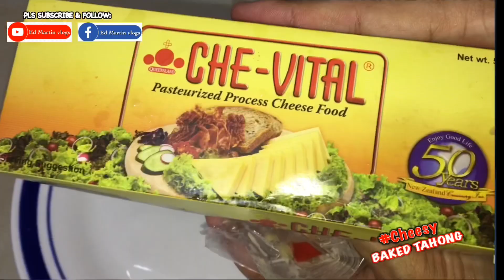Cheesy BAKED TAHONG! | FOOD VLOG | ED MARTIN vlogs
In this video, since we are in quarantine due to COVID-19, I decided to make a special ulam na siguradong paborito mo at ng buong pamilya!  Bukod sa gisa, sinabawan, another luto na swak na swak sa panlasa mo ang inihanda ko! Craving for seafood? Sagot ko na ang recipe!
I did my version of Cheesy BAKED TAHONG! Soobrang sarap! Watch this video and try it now!

Here are the INGREDIENTS:

Mussels (TAHONG)
Garlic
Butter
Powdered Pepper
Cheese

Background Music from YOUTUBE FREE MUSIC